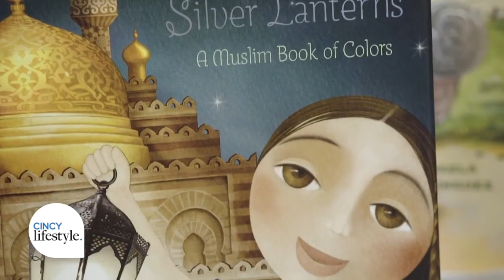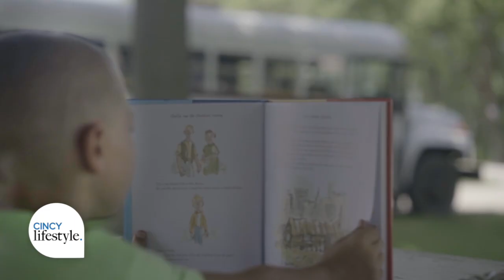The Need for Diverse Books in Schools | Cincy Lifestyle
Books with diverse characters are essential for all students. More than half of the nation’s youth are children of color, and yet Black, Hispanic, Asian and Native American students, as well as students with disabilities and students who identify as LGBTQ+ are often overlooked in books. Books with representation offer children a mirror, allowing students to read about characters and experiences that reflect their own lives.

A new study from First Book Research & Insights found students who had classroom libraries with diverse books had significantly higher reading scores, scoring 3 points higher than the nationally expected averages. Educators also reported that as diverse books were added to classroom libraries, collective student reading time increased on average by four hours each week.

Kyle Zimmer, President and CEO at First Book, spoke with Pete Scalia to talk more about the study and the importance of diverse books.